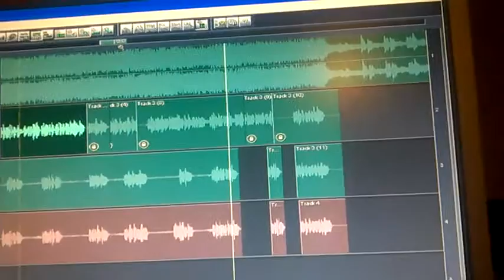Sesja Nagrania UliczneFlowRec. Hazar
Oto Dogrywka Hazar - a  z MB Kliki
do Baro ( Nowy Sącz )